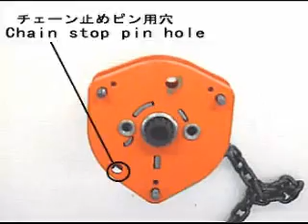Elephant Chain Block Hand Chain Hoist Assembly / Chainfall Assembly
ELEPHANT MANUAL CHAINFALL / CHAIN HOIST
ELEPHANT LIFTING PRODUCTS - THE WORLD'S BEST CHAIN HOISTS, LEVER HOIST, ELECTRIC HOISTS, AND APPLIED PRODUCTS.

This video provides instructions for assembling our C21 hoist.  The Elephant Chain Block hoist is exclusively offered by Elephant Lifting Products, LLC out of Louisiana for the United States , South America, and Mexico.  Contact Elephant Lifting Products to find a distributor of our product line near you.   This hoist is is especially liked in the Power Plant industry due to it's low weight to lifting capacity ratio.

manual de polipasto de cadena, alzamiento de la palanca, alzamiento eléctrico